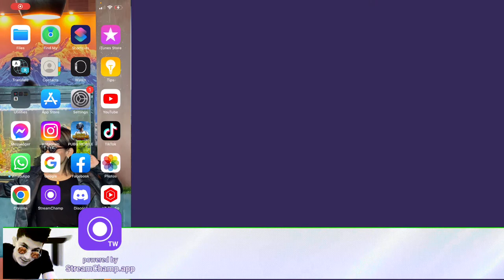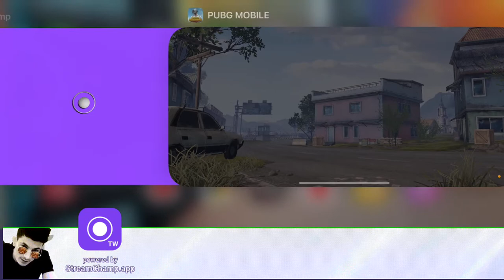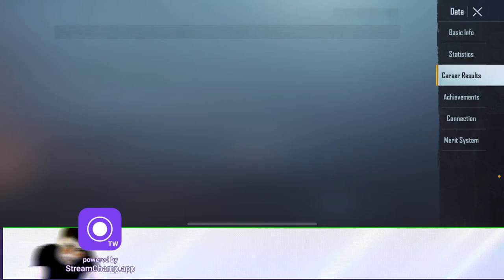KATI PITAI KHANU 🤦🏻‍♂️ @4K Gaming Nepal